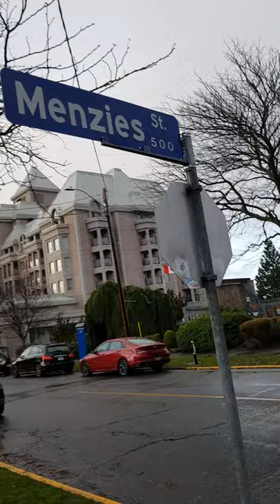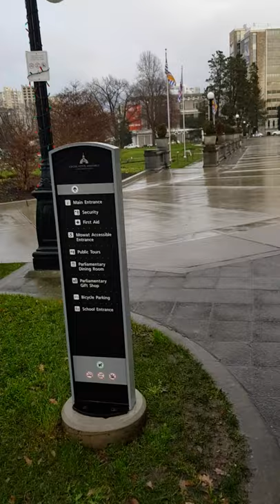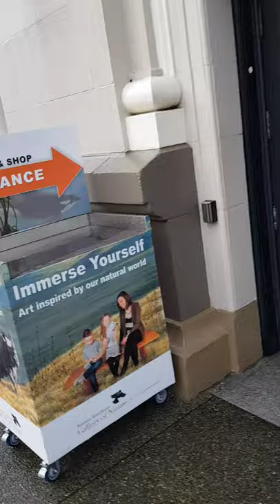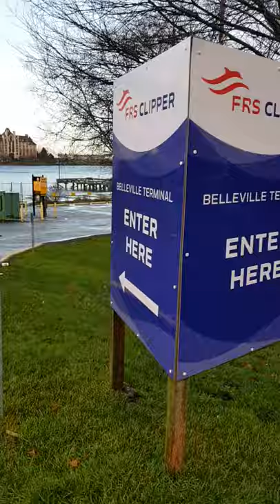US Entry Waiver Services - Using a Lawyer To Do Your Waiver Application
Today's video was inspired by a call that we just received from a waiver applicant. A very nice gentleman that has a waiver application that falls under our less complex category.  Apparently, he read a website that said using a lawyer is essentially better for your waiver case. I can tell you guys that this is 100% bullshit. A lot of these lawyers do not know what they are doing on these waiver applications. You get the real hands on knowledge when you have a background of formerly working for the system and having the education credentials to prove it. Even a former border guard will not necessarily understand the complexities behind these waiver cases since they are mostly focused on the front line aspect of Homeland security. They also often do not have the critical thinking skills required to do that job and prepare the waiver applications with the mindset of being an adjudicator.  We always endeavour to provide meaningful content to our viewers.

This is why I constantly tell you guys to NOT TRUST a $699 Batman Pardons & Waiver Expert type company or lawyer to to solve this problem. They do not have the resources, training, or experience to solve these complex cases. You will get screwed if you use one and then get denied. It will cost you a lot more money if you cheap out with commoners that have no clue in what they are doing. It is only your own fault when you get screwed by them.

This is exactly why we put out this free content. We purposely have not put everything on here since the failing competitors are constantly scanning our channel for helpful info to do their job. We set the industry standards for standards of excellence. We offer a lot of free content here.

We also now offer free limousine service for our V.I.P and high roller waiver applicants. This is just our way to say thank you for your dedication and loyalty to us. The limo service was put together by our advisor A.C. Khan. We are the only waiver provider in the industry that offers limousine service to select clients, has 6 global locations to include 1 in London, UK, and offering the September Letters/lifetime clearances. We will take you down to the border to file in style. We are the first and only in the industry that offers these perks. We also boast a 99% success rate.

Remember, not every criminal offence will require a US Entry Waiver. A September Letter is basically a lifetime clearance. Hence, you will not need another US Entry Waiver for your actual conviction. However, you can lose this letter if you say the wrong thing.  Do not hire a Discount Waiver Company when you do take of this problem yourself. Another example of how we give free information and give back to the public and the community.

At US Entry Waiver Services, we are an impressive team of U.S. Immigration Law Intelligence Analysts, dedicated to resolving all USA border crossing issues. We are also dedicated to spreading the truth about U.S. immigration and the entire process. We are the only Canadian business in our industry that also has an internet talk radio show.

We are extremely passionate about our work because we stand for what we deeply believe is right for the client. We also believe in saving a client some money if possible. We do not nickel and dime you like the competitors. You pay 1 flat fee with us to prepare your case and this includes free digital prints. We do 95% of the entire case to include developing your rehabilitation, writing the letters of reference, writing your letter of explanation, and more. The waiver applicant will do very little work since we understand that you have a very busy schedule.

We also have counsellors, psychologists, letter writers, digital fingerprinting techs, a drug testing specialist, and more on our rolls.

We also boast a 98%-99% approval rate. We clear the former big fish in B.C. Give us a shout today at:

Canada wide toll-free: 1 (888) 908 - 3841

We have locations in:
Surrey B.C.(HQ)
Burnaby B.C.
Vancouver B.C.
Washington State
London, England
Tallinn, Estonia

Our team is ready to help you now. To find out more about our services, please check us out at:

WE'RE THERE WHEN YOU NEED U.S.